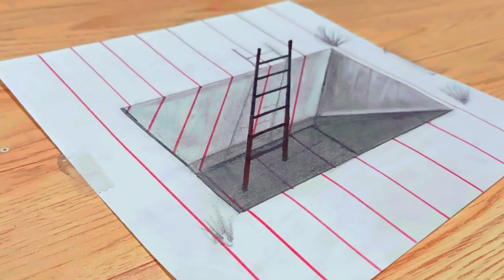easy 3d drawing for beginners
Hello. I tried to make easy  3D drawing on paper easy for beginners. I hope you like it.

use pencils .hb pencil, black boardpencil, charcoal pencil, and white pencil